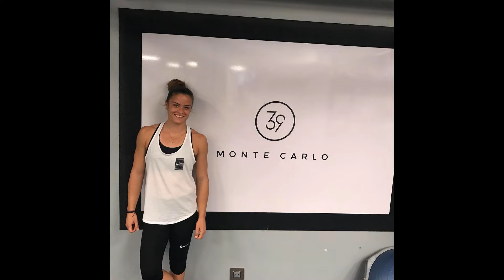Maria Sakkari - Athletic Tennis Girl from Greece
Maria Sakkari (born 1995) is a Greek professional tennis player. She reached her career-high singles ranking of No. 19 on 5th April 2021. Sakkari has won one WTA singles title at Morocco Open 2019.

Maria Sakkari Poster on Amazon